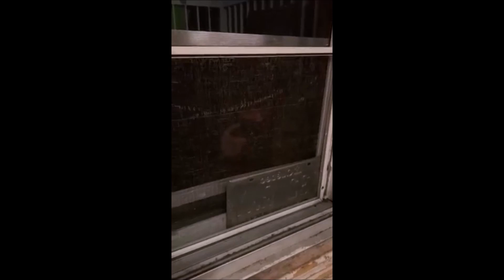Go Outside 3